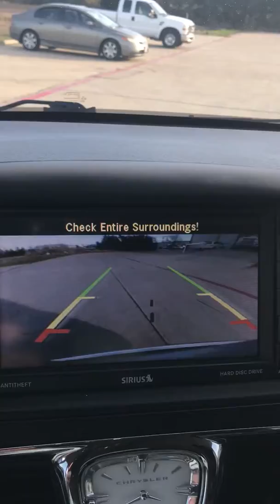2014 Chrysler Town & Country Used Arlington,TX Auto Paradise of Texas